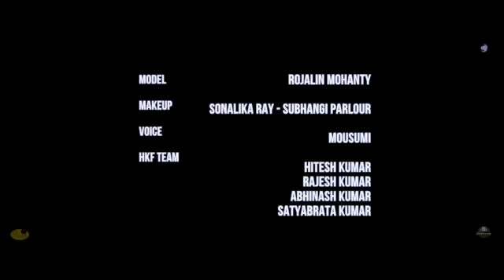Prusty Alankar jewellers